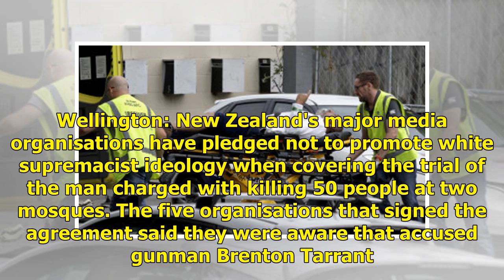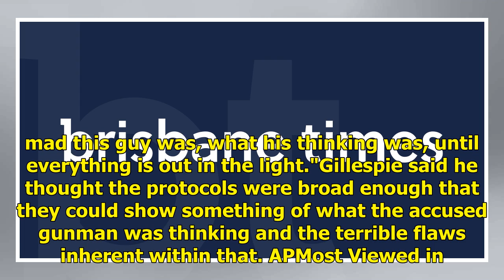Kiwi media agree to avoid ideology in reporting trial of Christchurch accused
Wellington: New Zealand's major media organisations have pledged not to promote white supremacist ideology when covering the trial of the man charged with killing 50 people at two mosques. The five organisations that signed the agreement said they were aware that accused gunman Brenton Tarrant might...